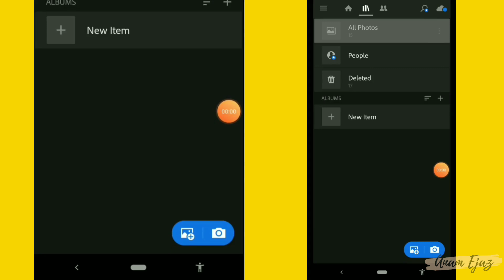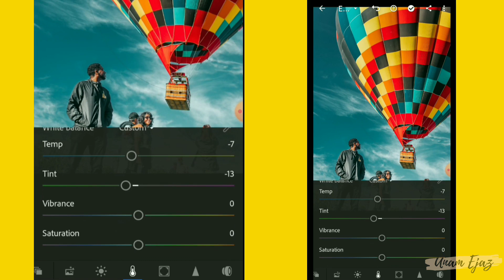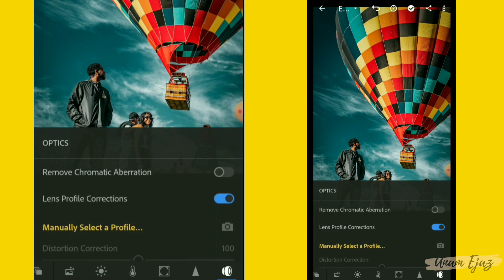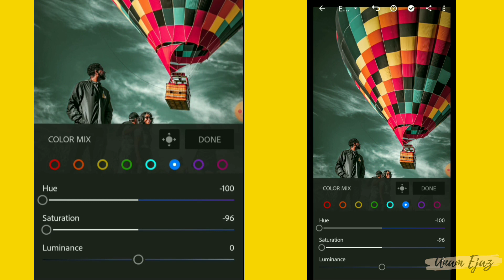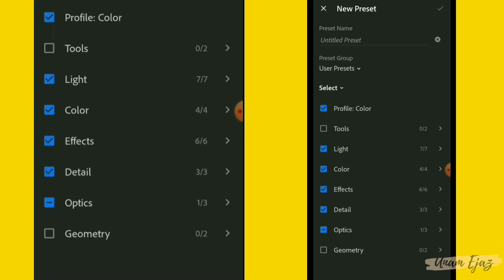Lightroom CINEMATIC TEAL BLUE EFFECT | How to Edit your Photos and make them stand out.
Any planning.

Easy-to-use tools like sliders and reset allow you to create images that look the way you want. Start on mobile, web or desktop - your edits will be automatically applied everywhere. Cloud storage of 20 GB, 1 TB or more ensures you have access to your library wherever you are.
Designed for photography.

Download, edit and share your photos all in one place. Lightroom can handle any number of photos to keep you organized and up-to-date with your game

Designed to promote.
Connect with other photographers and deepen your skills in the preview of the new Lightroom community. Explore inspirational content, share your favorite settings and get your peers pre-set.

A smart organization.

Looking for your cousin's guns or your favorite water trip? Adobe Sensei machine learning recognizes people and themes, making it a summary to find an image or create an album.